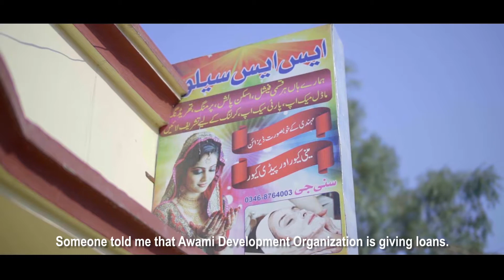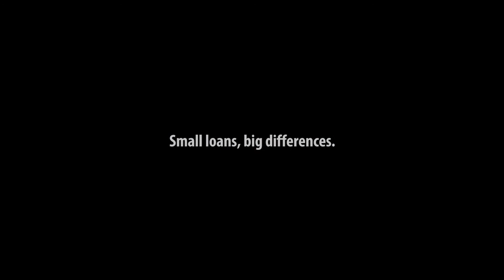Stories of the Winners of Citi-PPAF Microentrepreneurship Awards - CMA 2019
Stories of winners of the 2018 Citi-PPAF Microentrepreneurship Awards (CMA). The video was showcased on the 13th Citi-PPAF Microentrepreneurship Awards, 2019.